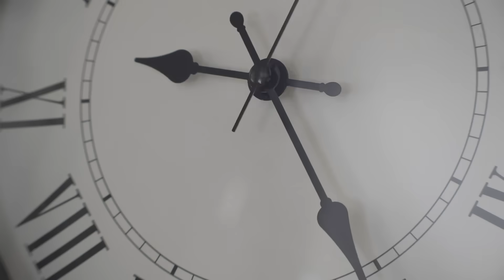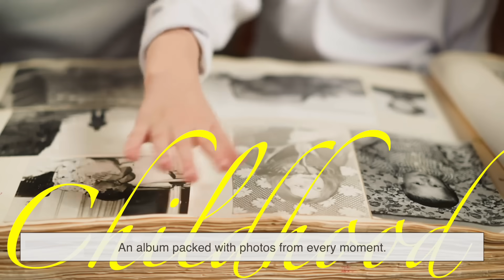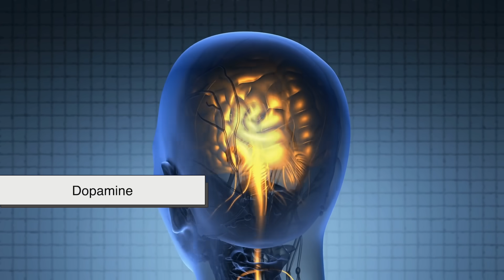Why Do Days Seem Shorter as We Age?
Have you ever wondered why time seems to fly as you get older? Why do summers feel endless when you're a kid, but entire months blur together as an adult? In this episode of History of Simple Things, we explore the fascinating psychological and biological reasons behind why days feel shorter the older we get. From memory formation to dopamine levels and even how smartphones impact our sense of time—we break it all down in a humanized and relatable way.

⏳ Time isn’t changing… but maybe you are.

⏱️ Timestamps:
00:00 – Intro: Why Time Feels Faster With Age
01:08 – Childhood and the “Long” Days
02:13 – Repetition and the Routine of Adulthood
03:18 – The Psychology of Time Perception
04:22 – Brain Chemistry and Time Processing
05:20 – How Technology Messes with Time
06:15 – Can We Slow Time Down?
07:31 – Final Thoughts: It’s Not Time That Changes